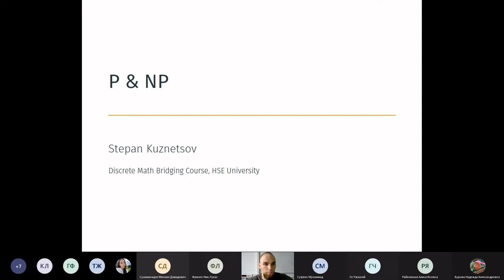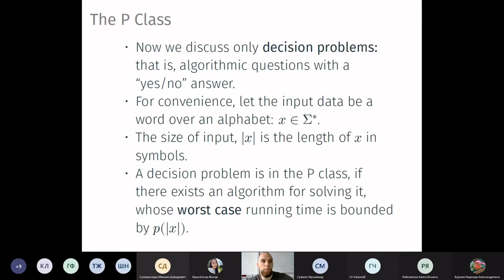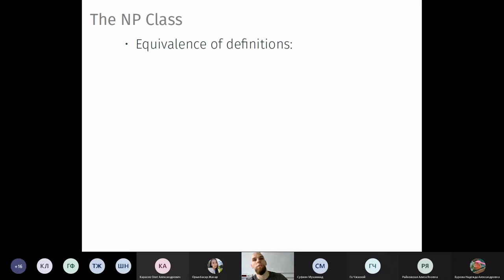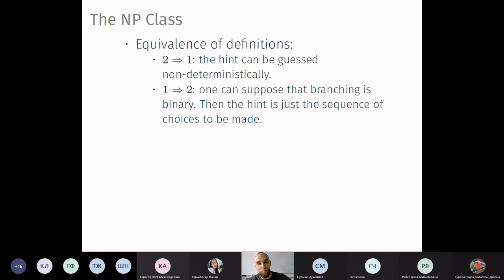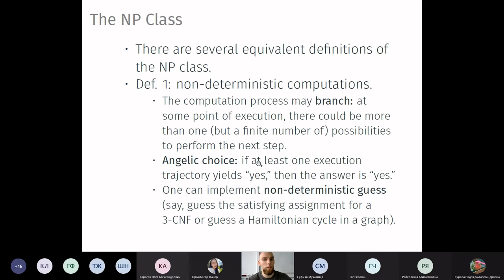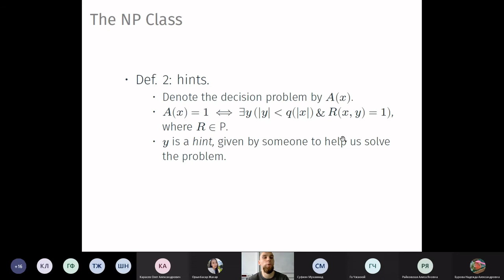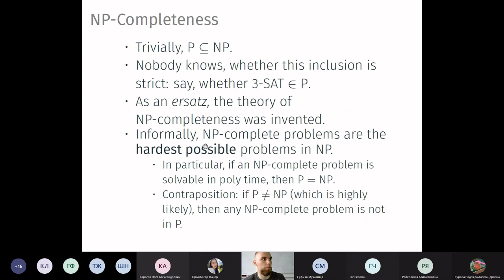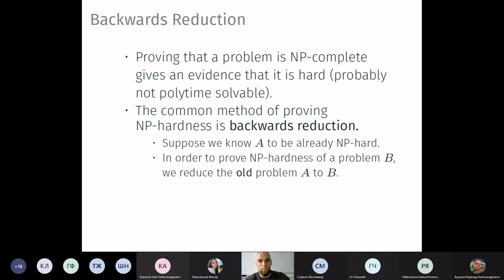Discrete Math Lecture 22.09.2021 (by Evgeny Kolmakov)